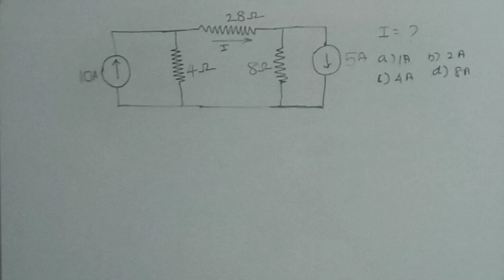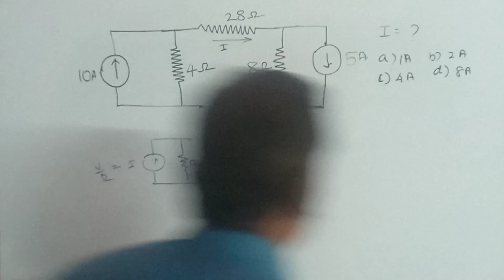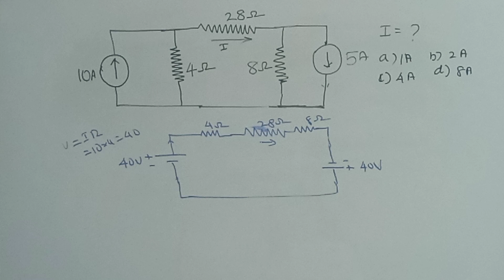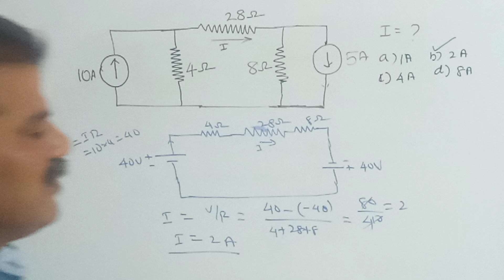Electrical Circuit Theory Problem Solving mcq5 @Murugan Lecturer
Circuit Theory Problem Solving/ Conversion of Current Source to Voltage Source with example Problem solving @gmtech1935